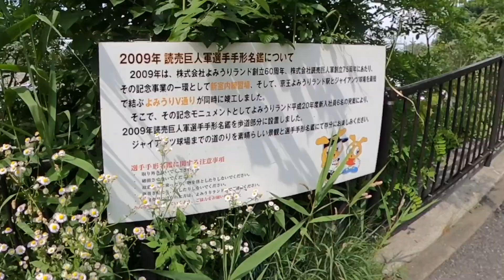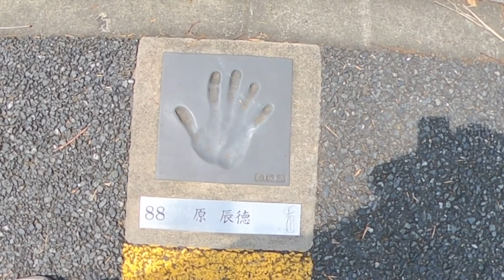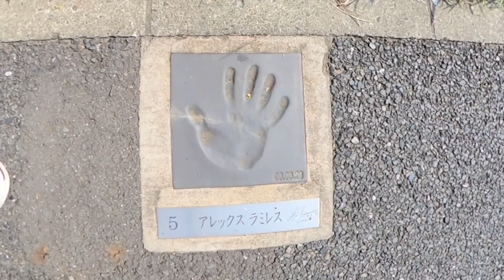♬41【川崎市多摩区ポタリングPart2】京王よみうりランド駅→ジャイアンツ球場→よみうりランド→読売ランド前駅→生田スタジオ→稲田堤駅→多摩川【Tokyo Cycling】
以前、川崎市多摩区生田を配信しましたがその続編となります。昔は現在の「丘の湯」がある場所からの調布方面の夜景を何度か見に行っていました。

また読売巨人軍の２軍の球場や読売ランドも有名ですね。現在、丘の湯から稲城市の南山地域の開発の様子も見ることができます。

読売ランド前駅は、アルバイトをしていた新百合ヶ丘から歩いて帰ってくる時によく通っていました。世田谷通りの交番前の歩道橋や寺尾台にショートカットできる階段なんかもまだ残っていてノスタルジーに浸れました。

また稲田堤は社会人になってから友人が住んでいて、一時期彼のアパートに入り浸っていました。生田スタジオ近くから京王稲田堤駅前に抜ける坂道が好きで、意味もなく原付バイクで走り回ったものです。京王線の駅とJRの駅を結ぶ、商店街も雰囲気は昔のまま残っていて嬉しい気持ちになりました。JRの駅は改修中のためか駅舎が解体されています。多摩川に行って川の流れや対岸を眺めは20代の頃を思い出させてくれます。

0:00アメリア近辺を走行
0:37京王よみうりランド駅周辺
1:26よみうりV通り（読売ジャイアンツ選手の手形）を登る
3:24巨人軍室内練習場（遠影）⇨さらに登る
4:21稲城市南山地区開発の様子〜丘の湯〜よみうりランド
4:52よみうりランドの坂をおり読売ランド前駅へ
7:20読売ランド前駅周辺から寺尾台を抜け
9:43日本テレビ生田スタジオ周辺の坂を降りて京王稲田堤駅へ
11:14稲田堤駅まで通じる商店街を抜ける
11:47稲田堤駅から多摩川へ
12:47多摩川の景色

□■Gear Used■□
🚲Bike :DAHON Boardwalk D7
📷Camera:GoProMax | SONYα6400 | iPhone

🔽こちらではダイジェスト版と特別編もリール投稿してます🎵

🔽旅先で気に入ったものをタイムリーに情報発信(ツイート)してます🕊